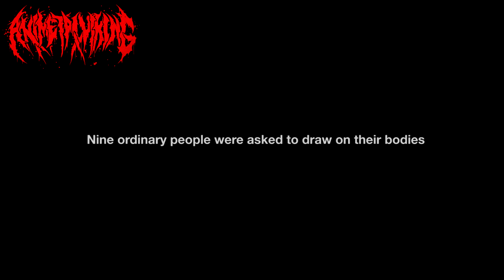My Top 10 Metal Albums Of 2017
Hey guys! What's happening?

Well, it's a new year and a fresh start for the channel and what better way to start the year than with a video counting down what I personally believe were some of the best albums in heavy metal for 2017. My video for the Top 10 Anime Of 2017 will follow shortly after this one in the coming week. In the meantime, enjoy the video and hopefully I have introduced some of you to bands or albums that maybe flew under your radar this last year.

Top 10:
1. Legends Of The Shires by Threshold
2. Dance And Laugh Amongst The Rotten by Carach Angren
3. Flesh Coffin by Lorna Shore
4. Berserker by Beast In Black
5. Urn by Ne Obliviscaris
6. Paradoxica by Wide Eyes
7. Blood Of My Enemy by Winds Of Plague
8. Wrong One To Fuck With by Dying Fetus
9. Atrocities From Beyond by Analepsy
10. Gunmen by Orden Ogan

Honorable Mentions
- Red Before Black by Cannibal Corpse
- The Sin And The Sentence by Trivium
- Misery Sermon by Slaughter To Prevai
- Revelation by Oceano
- Daemonalatry Gnosis by Dawn Of Ashes
- As Embers Turn To Dust by Mechina
- Reclaimer by Shadow Of Intent
- Conformicide by Havok
- Savage Sinusoid by Igorrr
- The Disfigurment Of Existence by Signs Of The Swarm
- Bloodlust by Bodycount
- A Dark Forgotten Past by Eldamar
- Still Innocence by Lustre
- Codex Omega by Septicflesh
- Dear Desolation by Thy Art Is Murder
- Will To Power by Arch Enemy
- Ultu Ulla by Rings Of Saturn
- Xenocide by Aversions Crown
- Deadweight by Wage War
- Crytoriana: The Seductiveness Of Decay by Cradle Of Filth
- Anticult by Decapitated